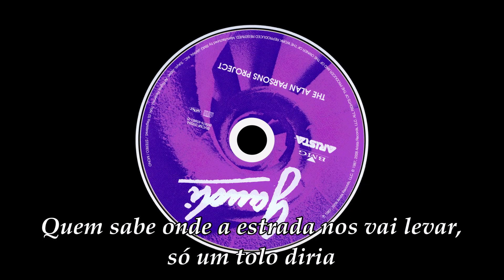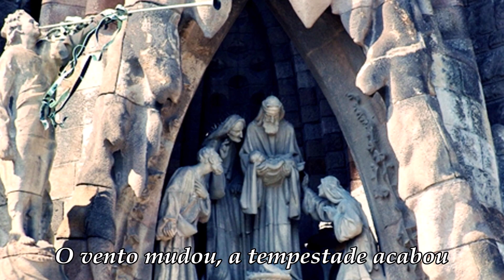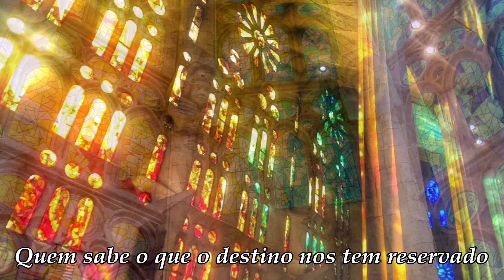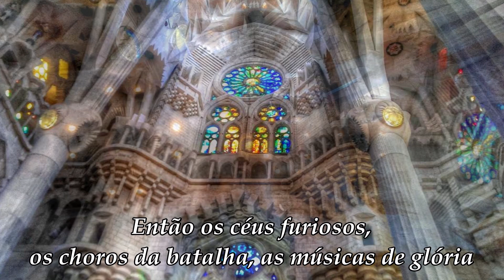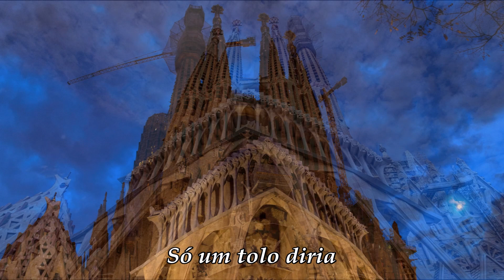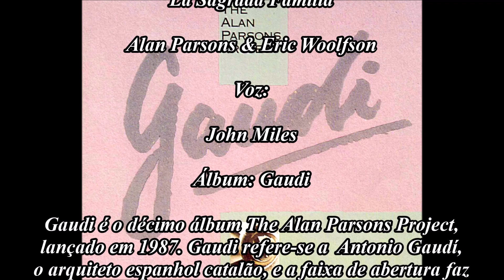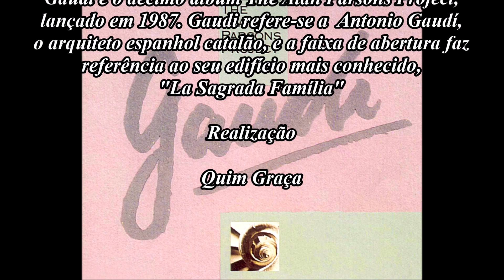The Alan Parsons Project "La Sagrada Familia" (Legendado)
La Sagrada Familia, é o tema que abre o disco de 1987 The Alan Parsons Project, intitulado - Gaudi.
O disco é uma homenagem ao arquiteto catalão, António Gaudí e em especial, ao seu edifício mais famoso, A Sagrada Família em Barcelona.